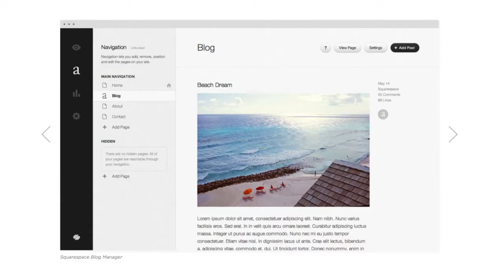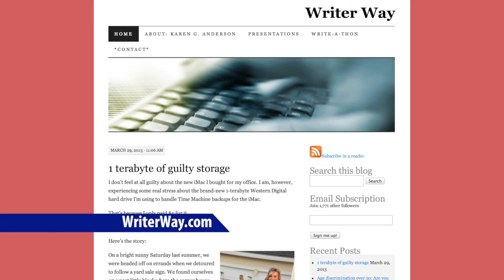MacVoices #13136: Karen Anderson Discusses the History, Challenges and State of Blogging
Karen Anderson has many passions, one of which is the subject of blogging. In the first of a series of conversations on the subject, Karen helps us understand where we're going by learning about where we've been in the world of blogging. Didn't know blogging had a history? It does, from an origin in a surprising form of offline communication to what Karen calls the "Golden Age" and "Dark Days" of blogging, to the rise of microblogging. Along the way, sources of content, the crossing of swords with traditional media and more all contribute to our understanding of this popular and evolving form of online expression. Look for more conversations with Karen on this subject in future editions of MacVoices.

Karen Anderson has many passions, one of which is the subject of blogging. In the first of a series of conversations on the subject, Karen helps us understand where weapos;re going by learning about where weapos;ve been in the world of blogging. Didnapos;t know blogging had a history? It does, from an origin in a surprising form of offline communication to what Karen calls the "Golden Age" and "Dark Days" of blogging, to the rise of microblogging. Along the way, sources of content, the crossing of swords with traditional media and more all contribute to our understanding of this popular and evolving form of online expression. Look for more conversations with Karen on this subject in future editions of MacVoices.